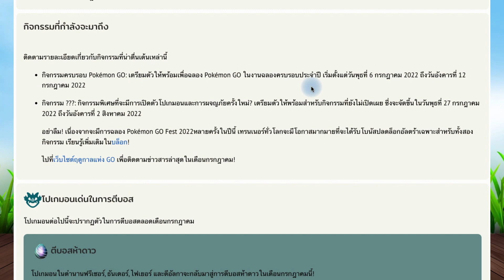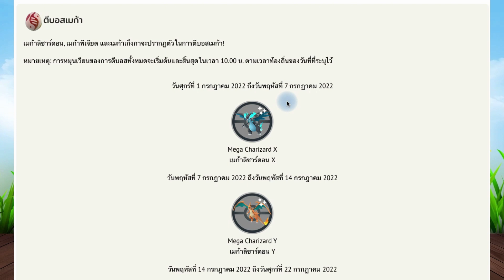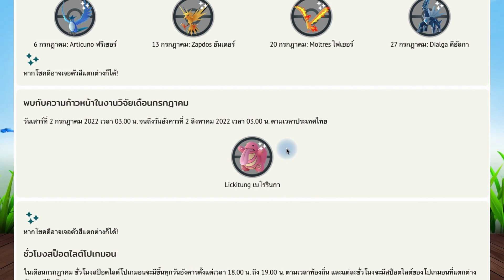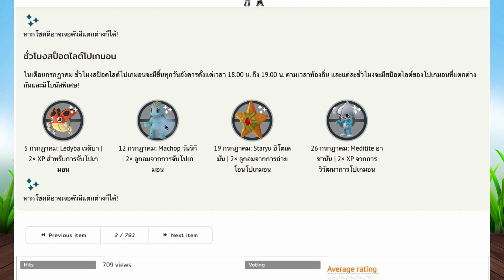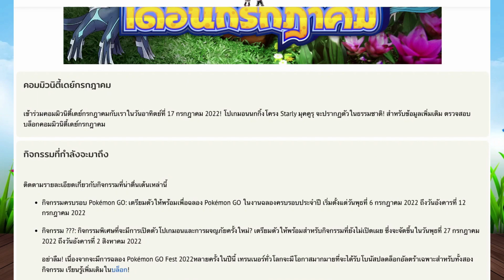กิจกรรมเดือนกรกฎาคม ฟรีเซอร์, ธันเดอร์ และไฟเยอร์ ดีอัลกา กลับมา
กิจกรรมเดือนกรกฎาคม ฟรีเซอร์, ธันเดอร์ และไฟเยอร์ กลับมา